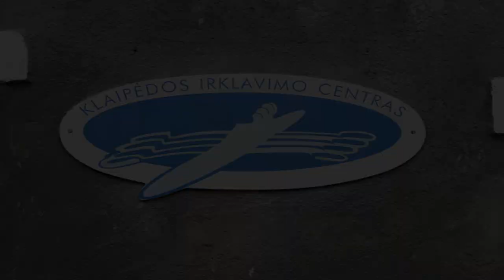Don't ever let somebody tell you - you can't do something | Deividas Kluonis training moments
Niekada neleisk niekam sakyti tau, kad tu negali kažko padaryti.
Klaipedos irklavimo centras
Superstar:
Deividas Kluonis
Camera man :
Aurimas Valaitis
Edit :
Aurimas Valaitis